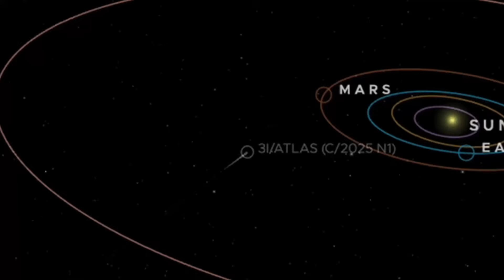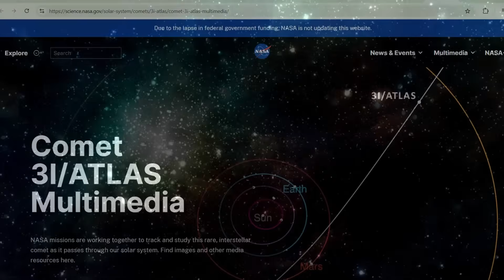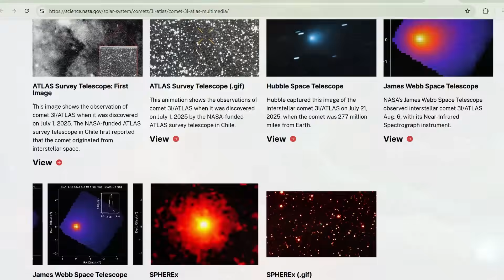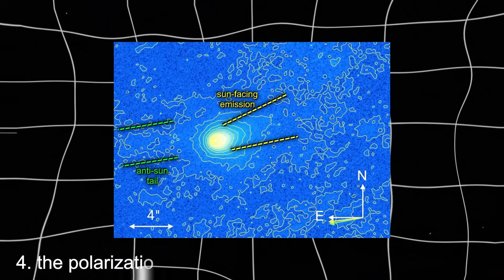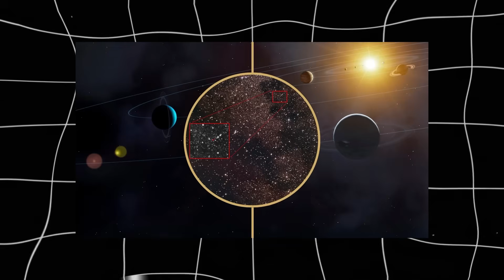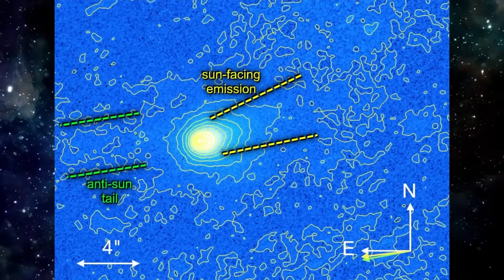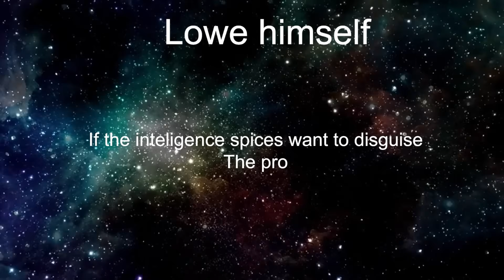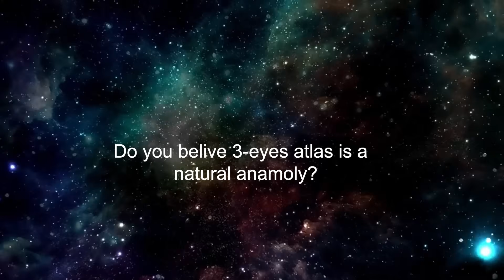NASA Insider Leaks 3I/ATLAS Is Way Scarier Than We Think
NASA and Harvard scientists have issued an urgent alert about 3I/ATLAS, a 73-trillion-pound interstellar object tearing through our solar system at 124,000 mph — and it’s breaking every rule of astrophysics.

This “comet” doesn’t behave like anything natural. Its light polarization, mass, and perfect planetary alignment suggest something far more deliberate — maybe even engineered.

Is 3I/ATLAS observing us? Or is it something humanity was never meant to find?

🚨 The latest data from NASA, ESA, and Harvard reveals:
• Why 3I/ATLAS could be artificial — not a comet at all
• What scientists discovered during the Mars blackout
• The seven impossible anomalies defying physics
• How it could synchronize with multiple planets
• And why experts fear it may be more than just a visitor

⚠️ The findings are terrifying — and could reshape what we know about intelligent life and planetary defense forever.